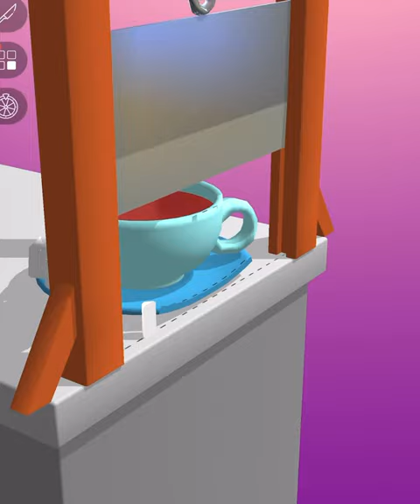ASMR Cutting Game! Relaxing sounds! Satisfying Video